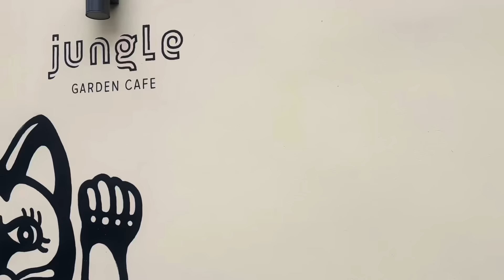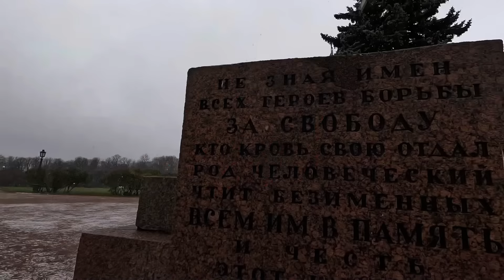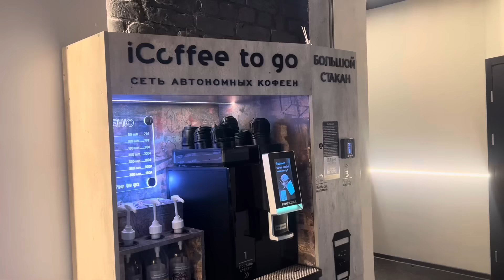Russian Beauty Queen Shows Me Saint Petersburg!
I was out in Moscow on Saturday night. After a few cocktails I found myself at the airport boarding a plane to Russia’s second city, Saint Petersburg!

The weather took a turn for the worst and I certainly wasn’t dressed for the trip. But, come with me as I check out the sights of this great city while getting extremely cold and wet 🥶